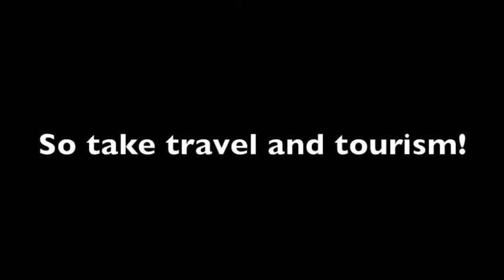hospitality and tourism